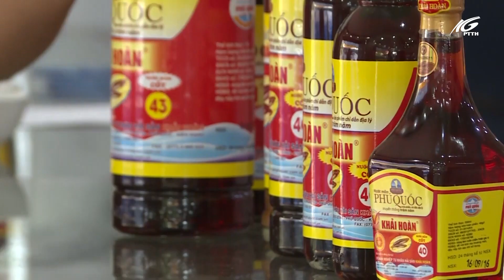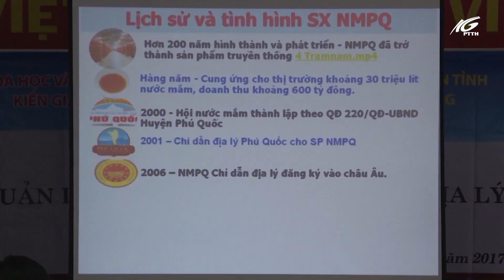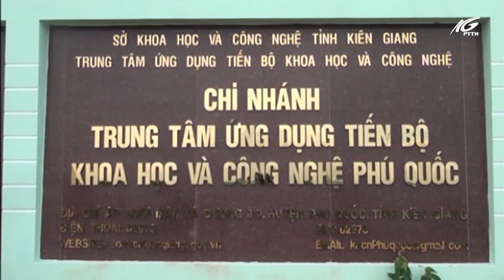Trung tâm Ứng dụng tiến bộ KHCN nơi tin cậy của doanh nghiệp | THKG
Bất kỳ sản phẩm nông nghiệp, công nghiệp, thủy hải sản nào khi xuất khẩu sang thị trường các nước đều phải tuân thủ một số qui định về bao bì, nhãn mác, nguồn gốc truy xuất, đặc biệt phải có giấy chứng nhận tiêu chuẩn chất lượng hàng hóa sản phẩm. Một yêu cầu đặt ra cho các doanh nghiệp trong tỉnh tìm nơi tin cậy, đủ chức năng pháp lý để thẩm định, chứng nhận chất lượng sản phẩm. Ở Kiên Giang, Trung tâm Ứng dụng và chuyển giao tiến bộ khoa học và công nghệ chính là nơi được các doanh nghiệp tin tưởng và lựa chọn.